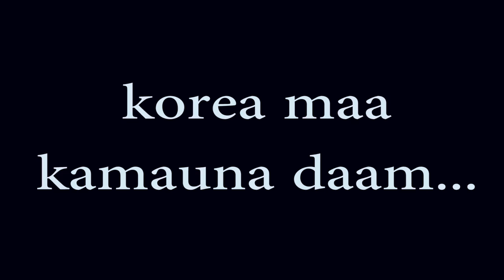Nepali Short Movie | Work..Work...Work | Latest Comedy 2016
THIS VIDEO IS ABOUT THE LIFE OF FOREIGN PEOPLE IN SOUTH KOREA